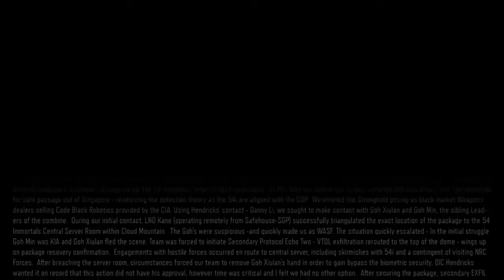Provocation | Lets Play BO3 Campagne #4